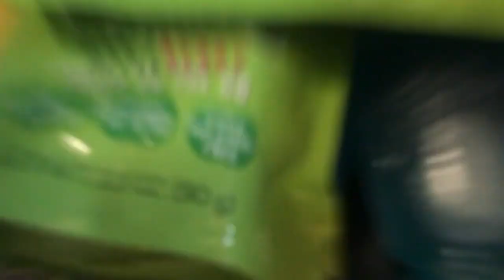CLEAN WITH ME|Super Messy|Marriage Retreat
In today's video I am "deep" cleaning my house for the house sitter who's staying here with our dog Odin. I am taking you along with us in case this is something you may be interested in for the future. I will be vlogging our trip, so I hope you enjoy!